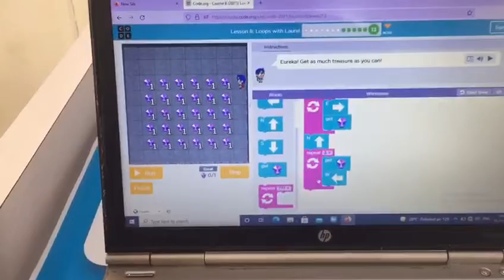Maze Debugging in Collect Treasure Diamond Explained By Jeet Godhaniya From RoboFunLab Porbandar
In this lesson he code for collect all treasure diamonds using direction and repeat block.